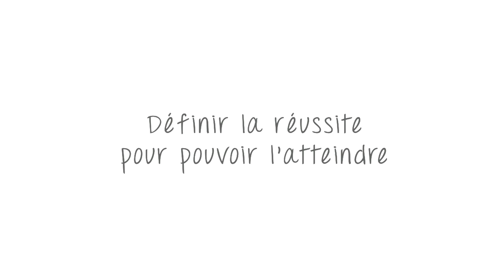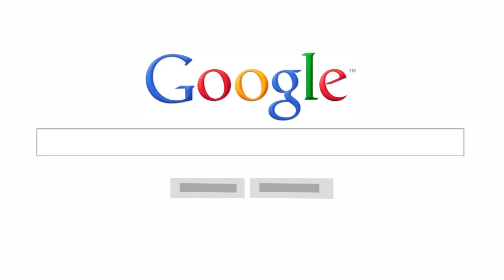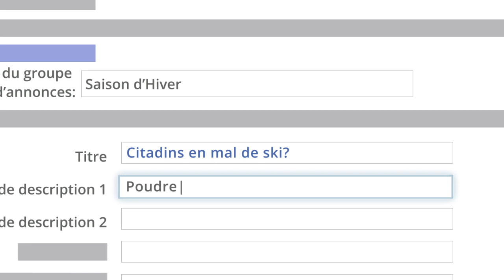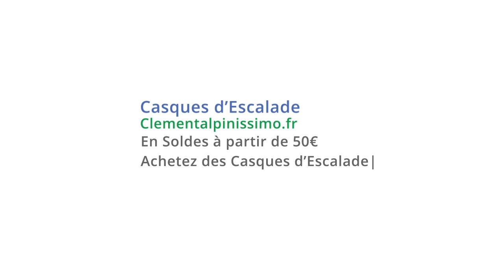Définir la réussite et l'atteindre